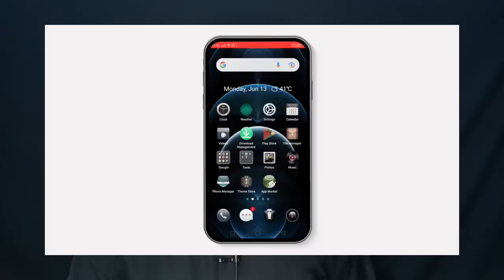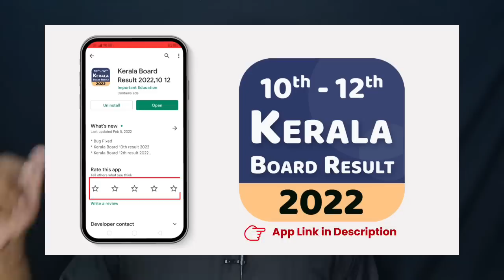SSLC RESULT നീട്ടിവെച്ചു😳തീരുമാനം പുറത്ത് ഇപ്പോൾ വന്നത് kerala sslc result sslc result time kerala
We can entertainment
Student on fire

Ms solutions
Plus two exam
School opening
School opening Malayalam
Open out
Kerala school exam news
Kite victers
Plus two exam today
Plus two exam review today
Plus two exam today news
Plus two exam result
Plus two exam result latest news
Sslc kerala news
Sslc kerala exam news
Sslc kerala exam today
Sslc kerala exam news today
Sslc kerala exam review today
Sslc kerala exam review latest
Plus two Kerala exam news
Plua two exam kerala latest
Plus two exam kerala today
Plus two exam kerala today review
Grace mark news
Grace mark news kerala
Sslc grace mark kerala
Sslc grace mark news
Plus two grace mark news
Plus two grace mark news kerala